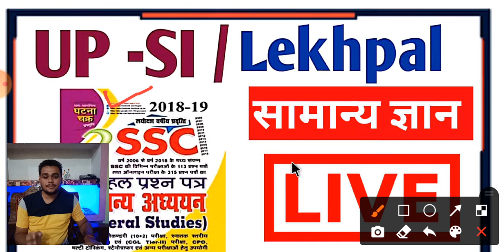Up SI / up lekhpal gk classes || Gk live classes